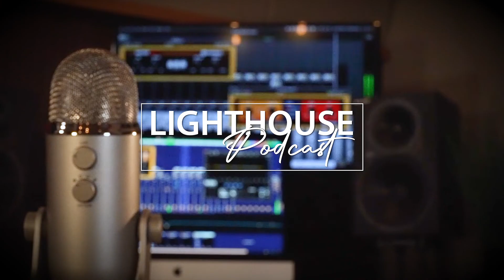Lighthouse Podcast - 8/17/2022 - Wednesday Morning Manna with Mark Lopshire